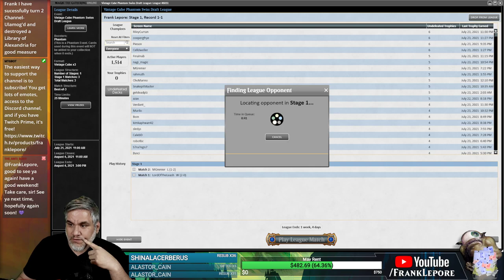Vintage Cube Draft #3 - 7/26/21 | Magic Online